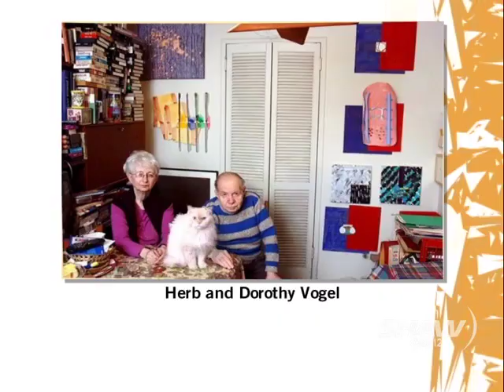Ted Lederer from Elliot Louis Gallery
Ted Ledere President and Director of the Elliot Louis gallery tells Fiona and Mike about the simple strategies of becoming a lifelong art collector.